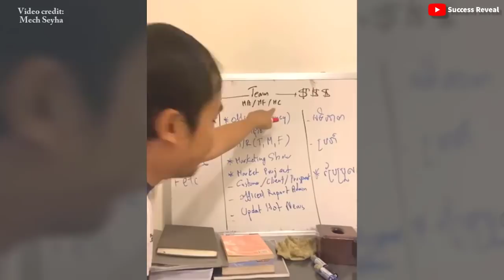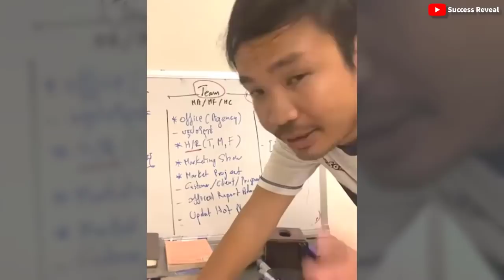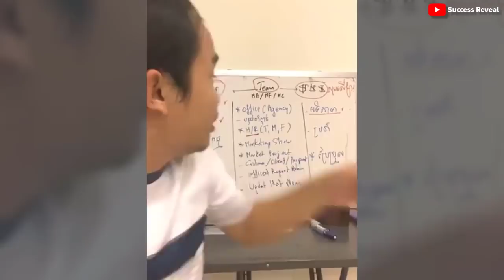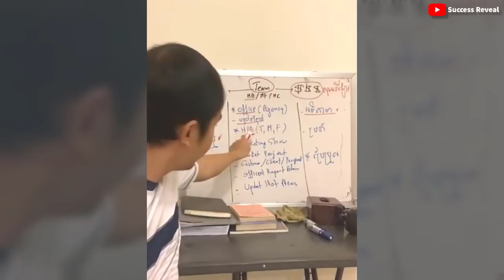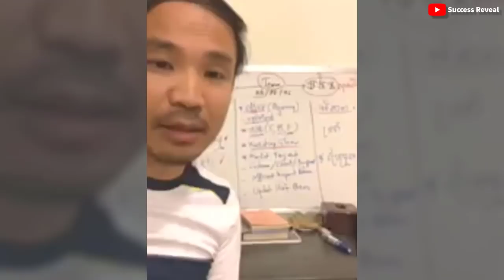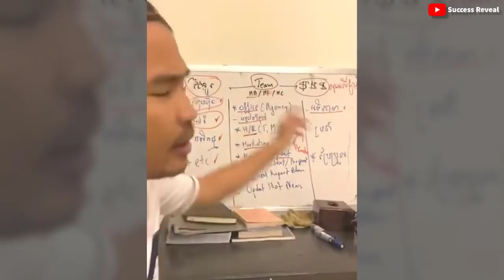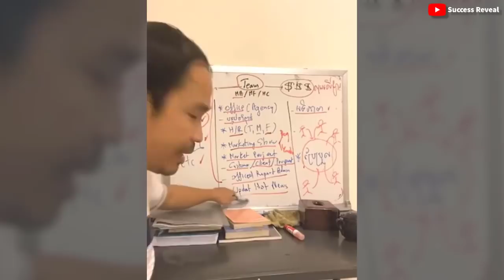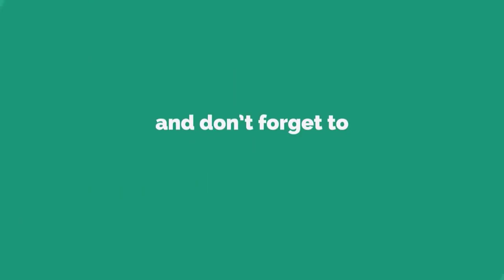Business without capital ( In Khmer ) by Mech Seyha - រកសុីមិនប្រើដើមទុន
In this video we want to show you about  Business without capital ( In Khmer ) by Mech Seyha, រកសុីមិនប្រើដើមទុន  - Success Reveal

✮✮✮✮✮ Enjoy!

✡ ABOUT US ✡
.: Why We create SUCCESS REVEAL channel :.
1. To inspire, Motivate, create new entrepreneur
2. Share Business knowledge, Entrepreneurship, Success
3. Free Business Education Online